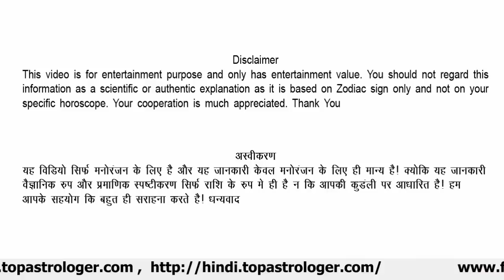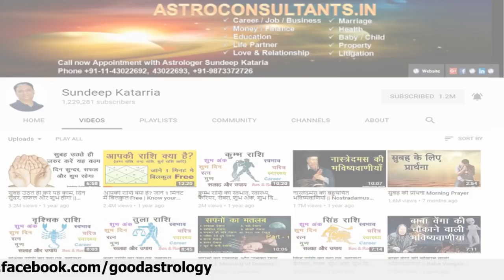धनु राशि वर्षफल 2019 SAGITTARIUS DHANU Annual Horoscope General Trends Astrology by Sundeep Katarria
Hindi 2019 Astrology Forecast Horoscope Predictions
धनु राशिफल 2019 को विस्तार से पड़ने के लिए click करे

• धनु राशि वर्षफल 2019
• धनु राशि वर्षफल 2019 धन, व्यवसाय, निवेश
• धनु राशि वर्षफल 2019 प्यार, शादी और वैवाहिक जीवन

Related Keyword Search:
Psychic
Horoscope 2019
Sagittarius 2019
Dhanu 2019
Horoscope 2019
Vedic Astrology 2019
Predictions 2019